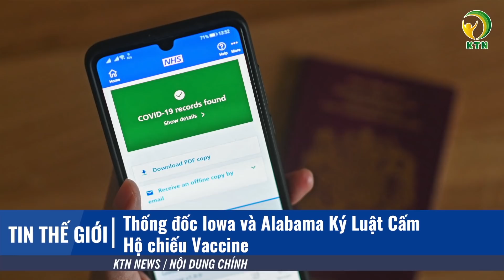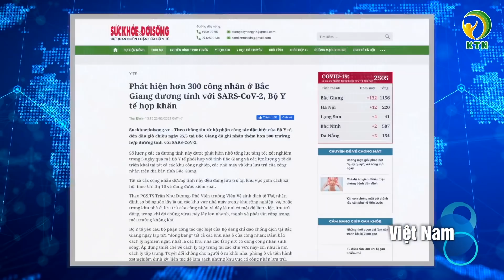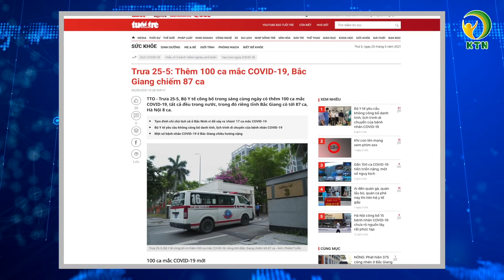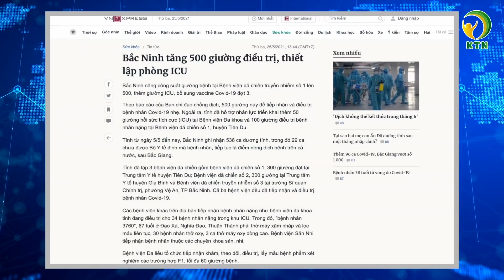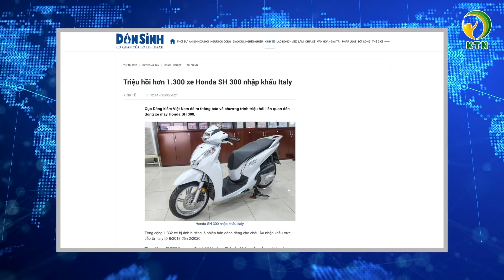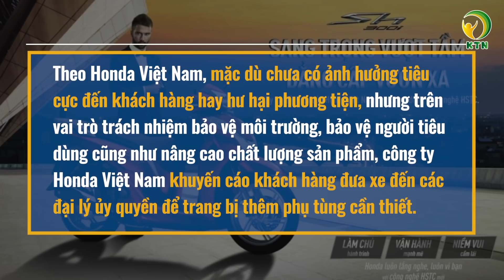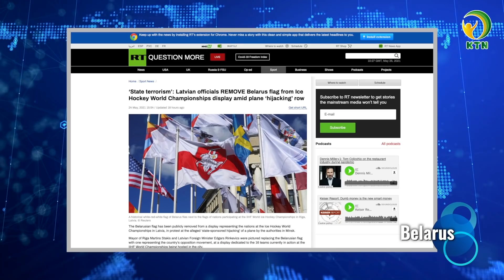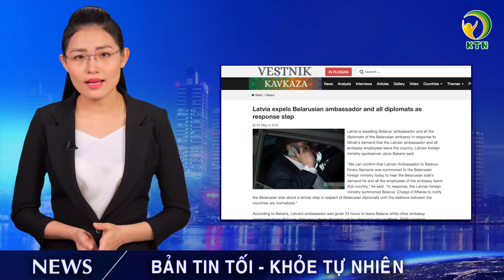Bản tin tối 25/5: Bộ Y tế yêu cầu không công bố lịch trình của bệnh nhân Covid-19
Bản tin gồm có những nội dung chính sau đây:

- Bộ Y tế yêu cầu không công bố lịch trình của bệnh nhân Covid-19
- Hà Nội: Tạm thời phong tỏa chợ Xanh và một chung cư ở Văn Quán
-Hà Nội công bố chùm ca bệnh liên quan tập đoàn T&T chưa rõ nguồn lây, rất phức tạp
-Người dân Huế kéo nhau ra sông Hương giải nhiệt
- Honda Việt Nam triệu hồi hơn 1.300 xe máy SH300 để khắc phục lỗi

- Thống đốc Iowa và Alabama Ký Luật Cấm Hộ chiếu Vaccine
-Đài Loan từ chối vaccine Covid-19 Trung Quốc
-New Zealand chuẩn bị đối phó với cơn thịnh nộ của Trung Quốc
- Belarus và Latvia trục xuất tất cả các nhân viên ngoại giao của nhau
- Chuyện lạ: Người Trung Quốc 'treo đầu trên cây' để chữa bệnh vai gáy

KTN xin cảm ơn những nguồn tin từ: suckhoedoisong, dantri, tuoitre, theepochtimes, usnews, tass, reuters, cnn, channelnewsasia, sydneynewstoday, epochtimes, secretchina,